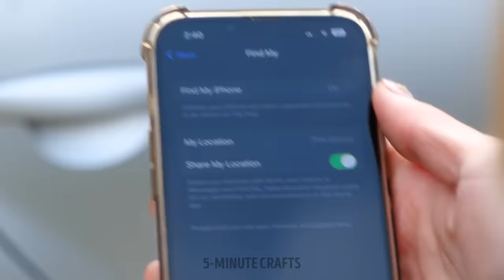Brilliant Everyday Hacks and Savvy Safety Tips 🌟🔐 Elevate Your Lifestyle with 5-Minute Crafts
Embark on a journey of lifestyle enhancement with our latest video! 🌟🔐 From ingenious shortcuts to clever safety strategies, we've curated a lineup of 5-Minute Crafts that will transform your daily routine. Elevate your lifestyle with practical tips that not only save time but also prioritize your well-being. Join us as we unlock the secrets to a smarter, safer, and more efficient way of living. Get ready to revolutionize your day with these game-changing hacks! 💡✨

TIMESTAMPS:

00:00 Best ways to hide your valuables
01:07 How to stay safe when traveling by taxi
02:43 Camping & traveling tips for a safe vacation